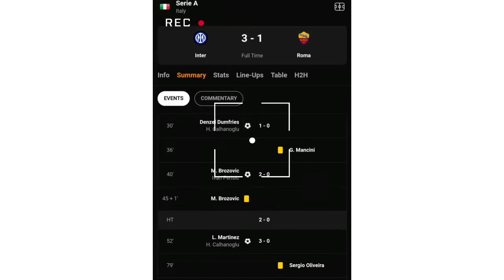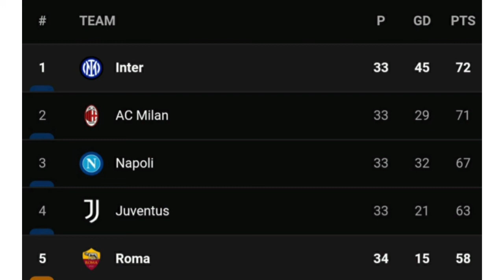all gol interr hajar roma ||inter ke puncak klasemen seri a